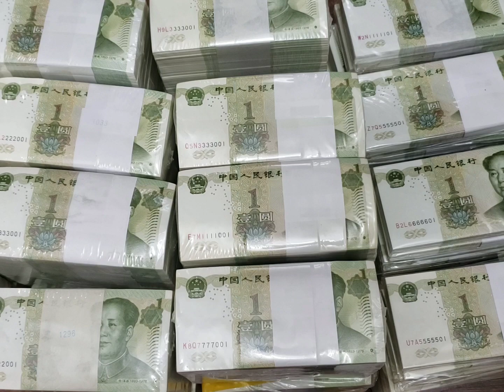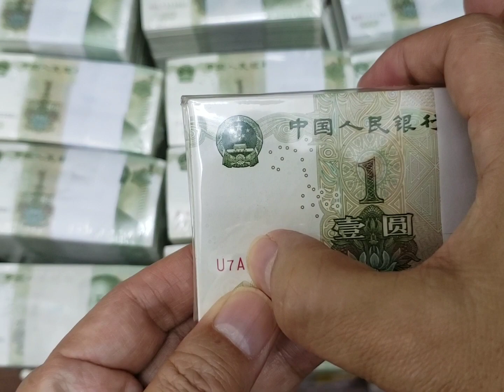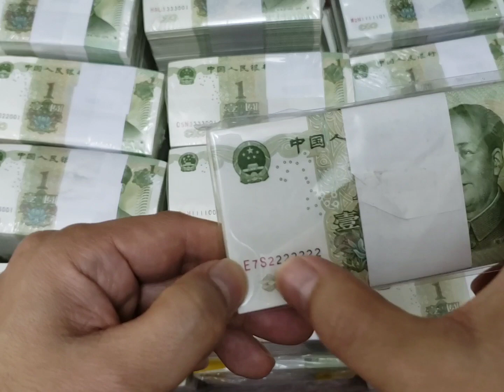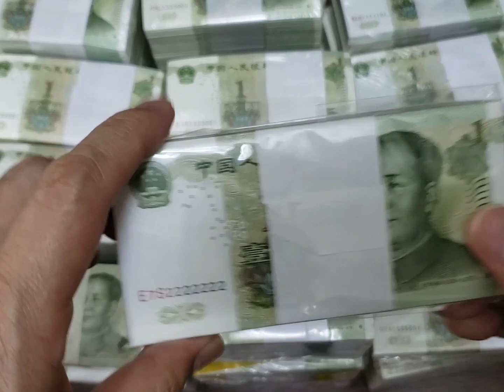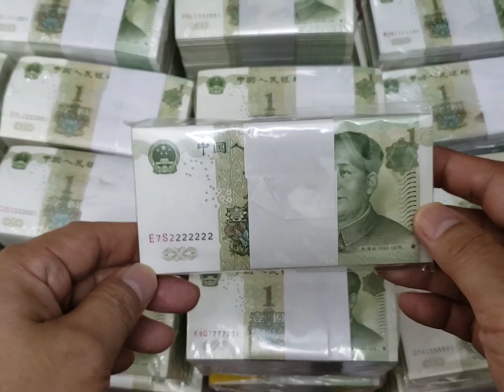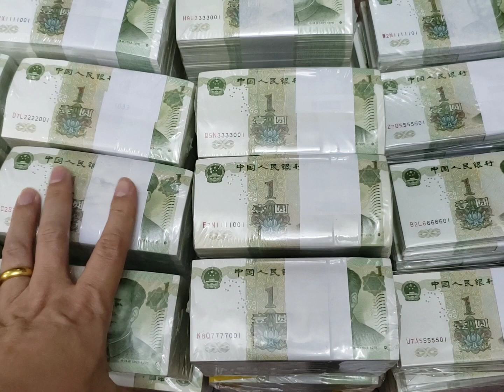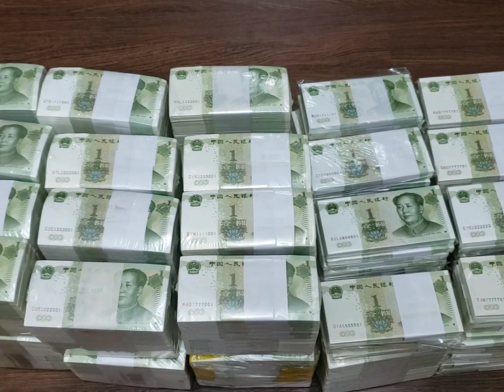【紙幣收藏第4講】我也學投資紙幣，低價買進低面額的全同號人民幣，擺上20年，我最終會成功嗎？